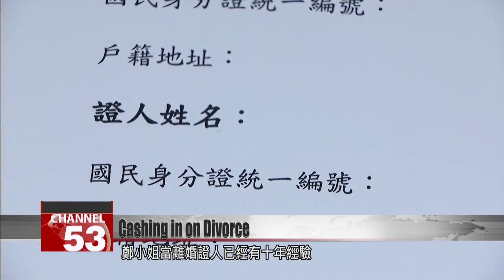The divorce witness: the one who earns NT$1,000 when things fall apart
Divorces are messy, and most people will steer clear of one if they can help it. But some people actively seek to take part in divorces to earn some extra cash. Taiwanese law requires at least two people to bear witness during divorce proceedings. Many separating couples prefer to give the job to complete strangers, who get a red envelope for the trouble.Taiwan''s divorce rate peaked in 2006, at 2.6 divorces per 1,000 people. It fell slightly in the years following, but began to climb again in 2015. As divorce continues on the rise, some people have discovered that they can make some money from the trend.Liu Wei-tingLawyerBeing a divorce witness is not a good thing. Some people even consider it to be bad karma. The divorce witnesses are doing something most people aren''t willing to do, so they''re given a red envelope.For a divorce to become official, the requisite paperwork must be signed by two or more witnesses. These witnesses must be at least 20 years old and of sound mind. Ms. Cheng is one such witness, who has more than a decade of experience. She discloses she can get between NT$1,000 and NT$2,000 per split.Ms. ChengDivorce witnessIn just a few short years, I have made over NT$100,000. On average I get NT$6,000 to NT$8,000 a month.In contrast with weddings, divorces tend to be carried out covertly. Many divorcing couples prefer not to involve family and friends as witnesses, so complete strangers have a better shot at getting the job. But think twice - it''s not sure to be easy money. If the couple changes their minds about the divorce, their witnesses will have to join them to testify in court.